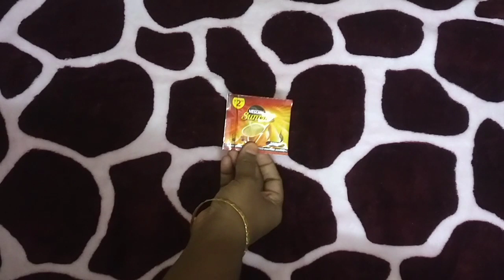10 நிமிஷம் இருந்த போதும் நீங்க அழகாக !!!!!